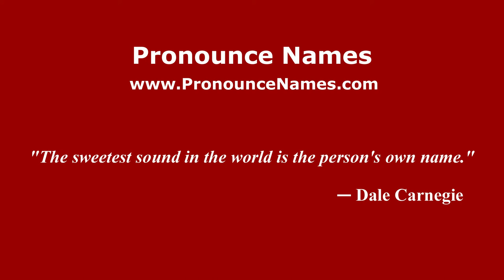How to pronounce Emilia Attias (Arabic/Morocco) - PronounceNames.com